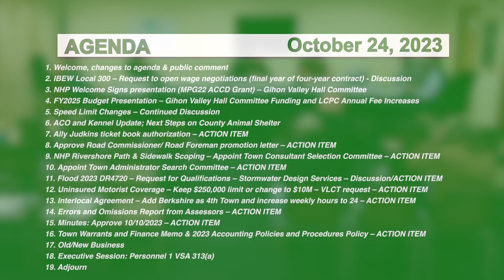Hyde Park Selectboard 10/24/23